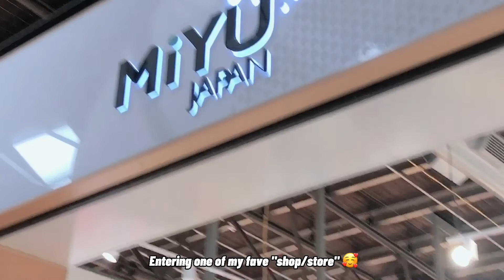Day 2: Early Birthday Dinner || Love, Demi 💕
Vlog 42: Day two of our short holiday here at Perth Western Au. Mommy arranged an Early Dinner at Crowns Metropol PERTH in Atrium (Buffet Restaurant). Hope you guys enjoy watching and if you did Please don't forget to give it a THUMBS UP 👍🏻 SUBSCRIBE if you haven't and TURN ON THE NOTIFICATION BELL to be updated whenever I upload a new video.

Much Appreciated
Love, Demi 💕